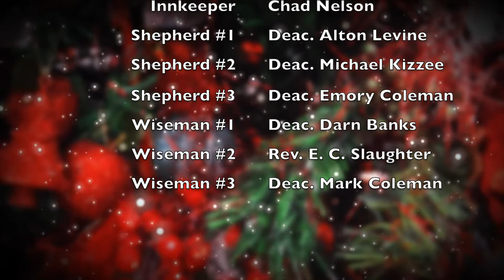"The Greatest Christmas Gift" (12.20.15)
A Little Something Different This Year...A Christmas Play!!
Salem Institutional Baptist Church - Dallas, TX